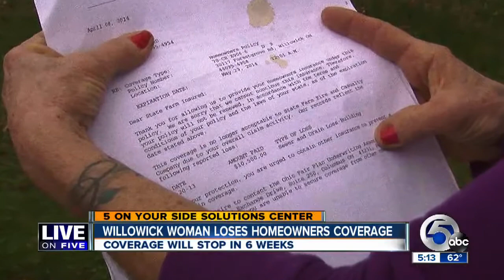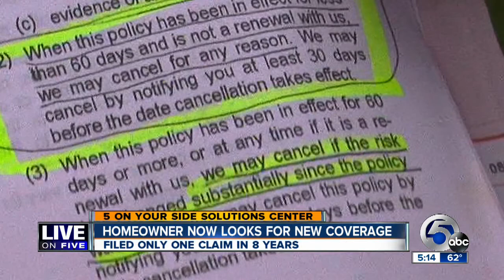Willowick woman loses homeowners coverage after one claim